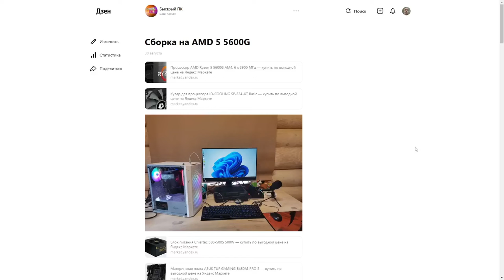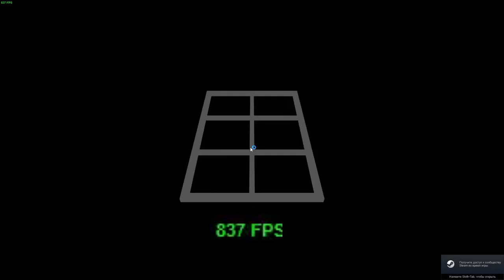Видео игры на AMD 5 5600G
О канале:
Обзор ОС.